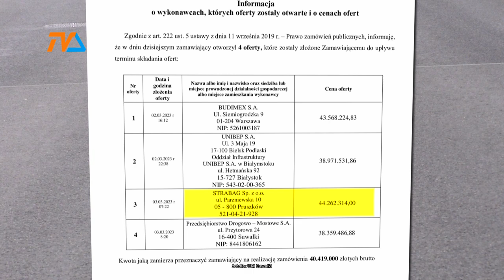Trasa Wschodnia coraz bliżej |TV SUWAŁKI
Od nieco ponad 38 do ponad 44 mln złotych – tyle wg oferentów biorących udział w przetargu na dokończenia suwalskiej Trasy Wschodniej może kosztować realizacja ostatniego, ale i najdroższego z uwagi na tunel , odcinka drogi pozwalającej ominąć najbardziej oblegane miejskie szlaki komunikacyjne i znacząco skrócić podróż z Osiedla Kamena na suwalską Północ.